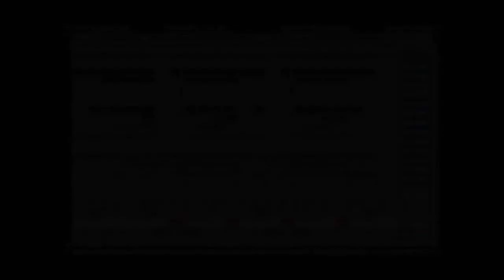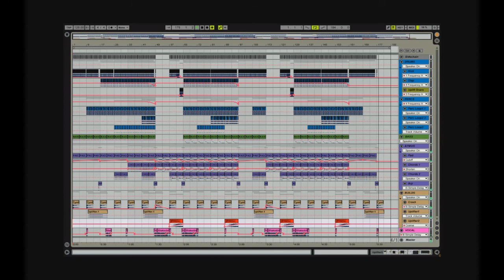Frontek feat. Terra Deva - At Night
written & produced by Sándor Ecsedi aka. Frontek
acapella: Shakedown - At Night